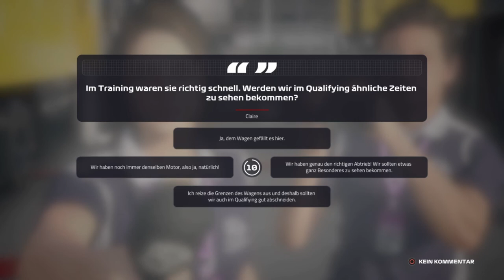Let's Play F1 2019 Karriere Saison 3 #13 Spanien Training